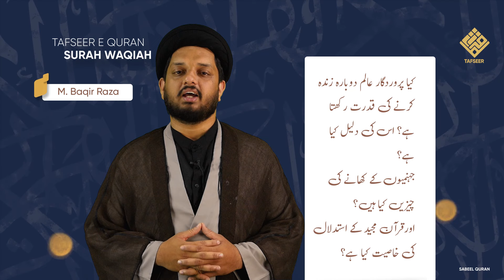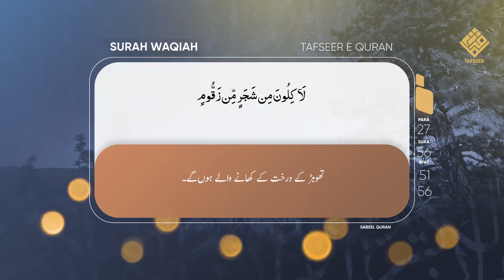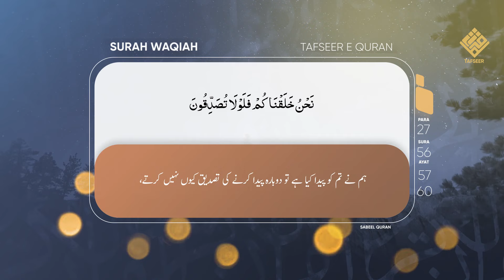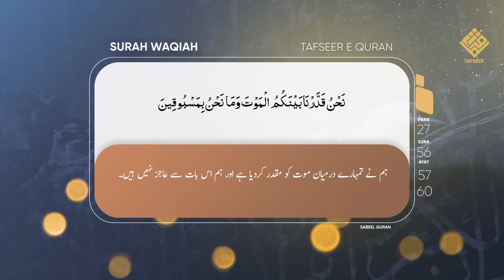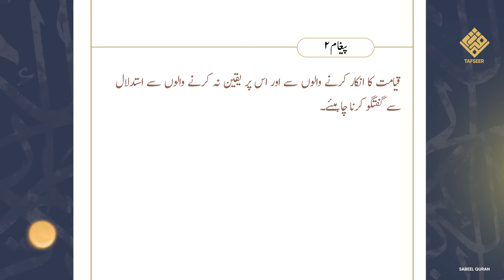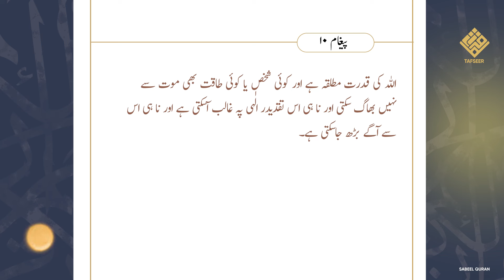Tafseer e Surah Waqiah | Kya Ham Dobara Zinda Kiye Jayenge | Para 27 | Ep 6 Ayat 51-60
Bank Name:  ICICI BANK LIMITED